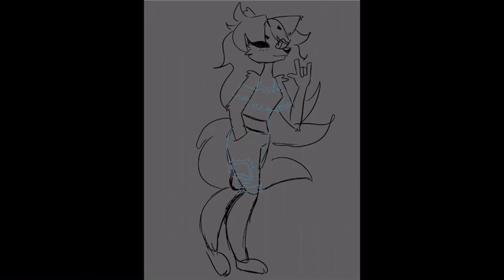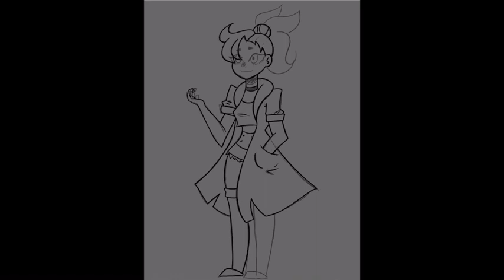Jane Wolf | Speed draw